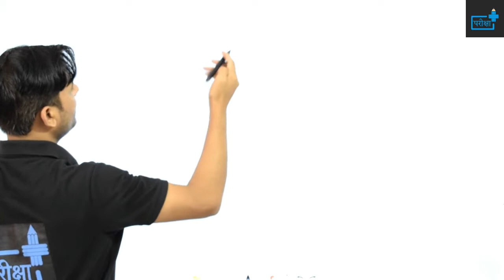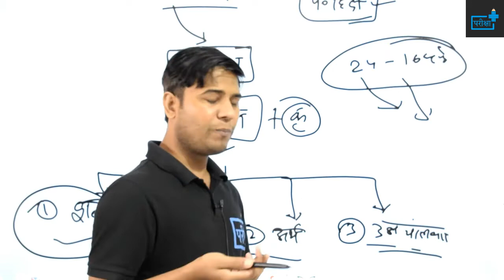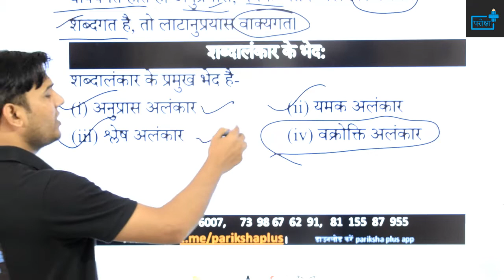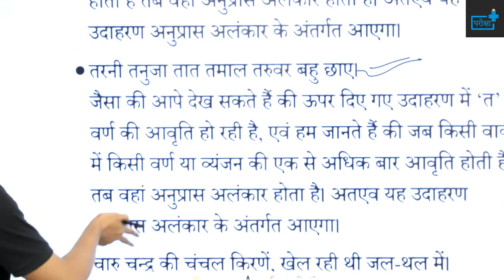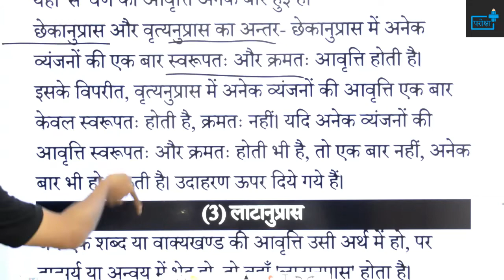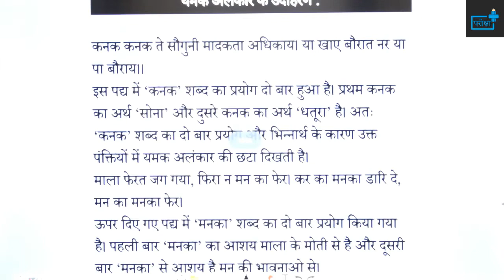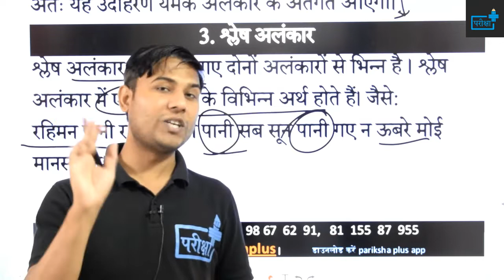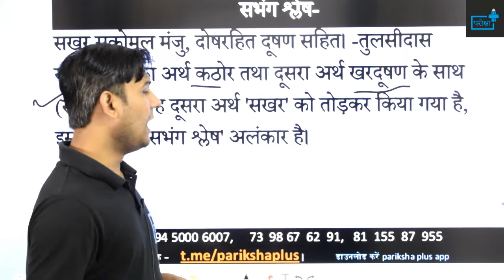alankar hindi vyakaran | alankar ke bhed | arthalankar | anupras alankar | yamak alankar | shlesh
दोस्तों इस वीडियो में हिंदी व्याकरण के टॉपिक रस  पर व्यापक चर्चा की गयी है | चूँकि यह टॉपिक राज्य स्तरीय सभी परीक्षाओं में पूछा गया है और पूछा जायेगा अतः पूरी वीडियो को बहुत ढंग से देखिये |
🔊🔴 10+ FREE_COURSE 🔴🔊

दी जाएगी

🔴सब्सक्रिप्शन लिंक -

~टीम परीक्षा+